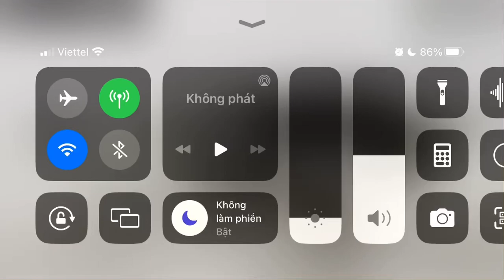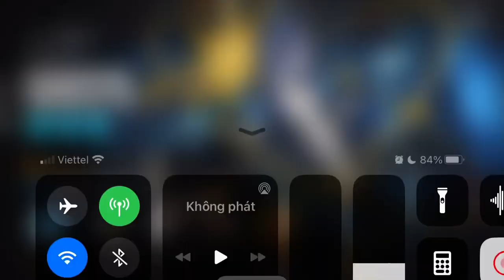[Arknights] DC-4: Nowhere to Run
But these guys LITERALLY RUN EVERYWHERE.